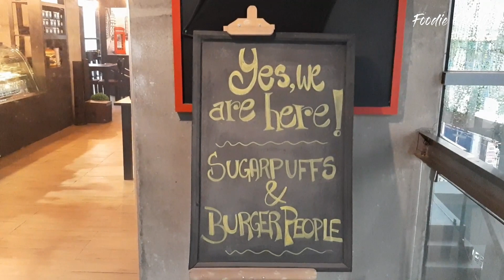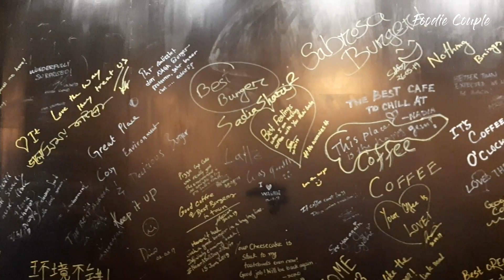Best Gourmet Burger? | বার্গার পিপল এ Brioche Bun এর পারফেক্ট বার্গার | Burger People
◼️ Location:
Burger People
MF Tower, Level- 1, Bir Uttam Rafiqul Islam Avenue, Link Road Circle, Dhaka- 1212, Bangladesh

◼️ Price:
Madcow Supreme Burger: 350 Taka
Cheese Meat Fried Potatoes: 390 Taka

Hi,
We are Foodie Couple.

🛑 What we (Foodie Couple) said in the video are strictly our own opinion. Our opinions may not be the same as others.

Thanks for being with Foodie Couple.

©️ Foodie Couple